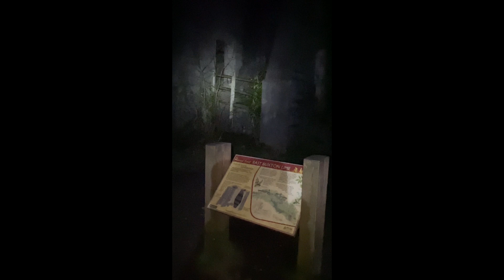Peace Weekend (Peak District Solo 2024)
This is a video montage of images and videos of my experience retreating into solitude on my own. I call it 'Peace Weekend'

This involves no laptop, no social media, not using wifi or talking to anyone on WhatsApp. It is about pure detachment from the noise.

Team Work - Sri Rahayu Instrumental
Starfields - Hallman
Halloween Theme Song - John Carpenter